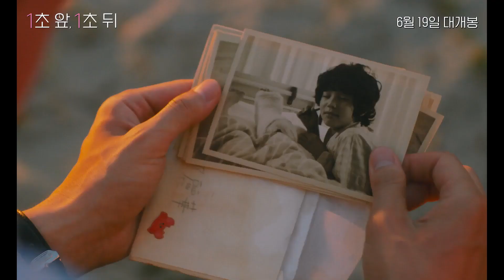1초 앞, 1초 뒤(2023) 1초 앞 그남자, 1초 뒤 그여자 영상[교토를 배경 엉뚱하고 로맨틱한 상상][2024-06-19 개봉]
1초 앞, 1초 뒤(One Second Ahead, One Second Behind)

늘 남들보다 한발 앞서는 바람에 입시도, 일상생활도, 연애도 쉽지 않은 우체국 청년 ‘하지메’.
남들보다 늘 한발 느린 템포로 사진을 찍으며 느리지만 조용한 삶을 살고 있는 ‘레이카’.
어느 날, 미모의 뮤지션 ‘사쿠라코’를 만난 ‘하지메’는 가까스로 데이트 신청에 성공하지만,
눈을 떠 보니 약속날은 지나가버리고 얼굴까지 새빨갛게 타버린다.
파출소에까지 찾아가 잃어버린 하루를 되찾기 위해 동분서주하던 하지메는
우체국에서 매일 우표를 사가던 ‘레이카’가 사라진 하루의 열쇠를 쥐고 있다는 걸 알게 되는데..!
천년 도시 교토에서 살아가는 1초 빠른 남자와 1초 느린 여자.
분실된 하루에는 과연 어떤 비밀이 숨겨져 있을까?